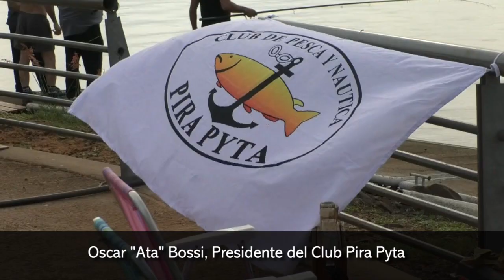Oscar "Ata" Bossi, Presidente del Club Pira Pyta